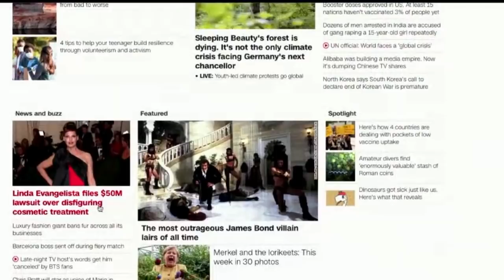Biden's Border Crisis Is About to Get Worse